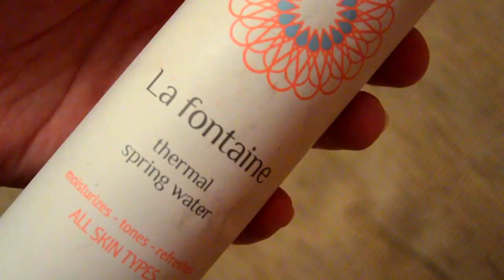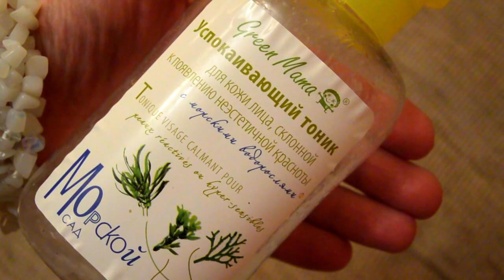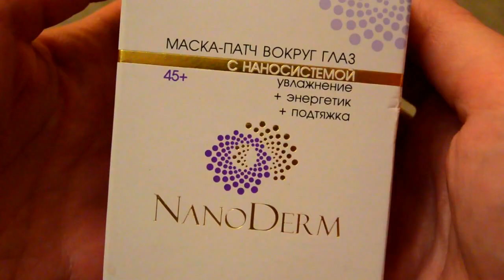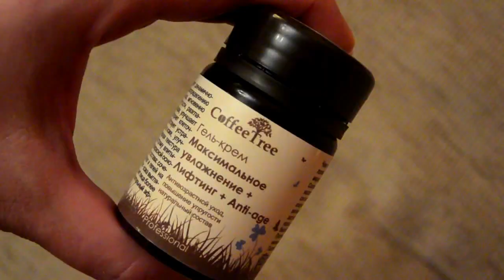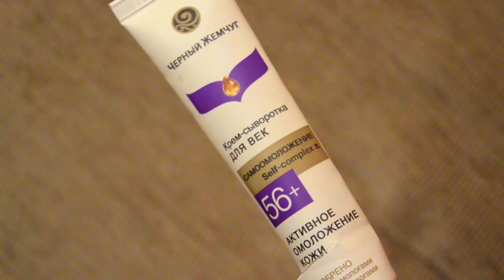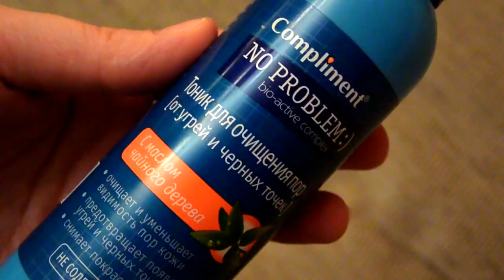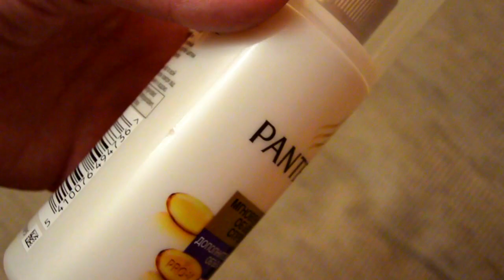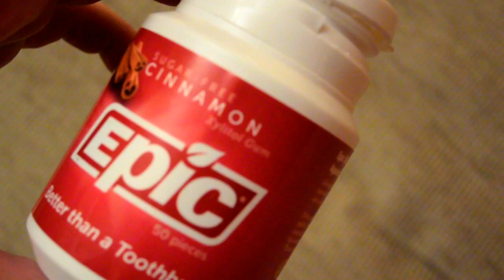ЧТО СЪЕЛА моя КОЖА\\пустые баночки ч.2 [JANNA FET]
ИНФОРМАЦИЯ К ДАННОМУ ВИДЕО:
Спасибо, что заглядываете на мой канал, друзья!
Это видео о том, что "съела" моя кожа за лето (часть 2)
Многие средства были приобретены на сайте iHerb.
СКИДКА 5% ДЛЯ ВАС НА : код скидки JAN1418 (вставьте его в окошко в финале заказа).
СПИСОК ТОВАРОВ из этого видео, КОТОРЫЕ МОЖНО ТАМ ПРИОБРЕСТИ:
v.i.Cosmetics - Гель-крем Максимальное увлажнение + Лифтинг + Anti-age \\Натуральная косметика

ОСТАЛЬНЫЕ СРЕДСТВА ВЫ СМОЖЕТЕ НАЙТИ  В ОБЫЧНЫХ МАГАЗИНАХ.

Надеюсь, что видео окажется для вас полезным!